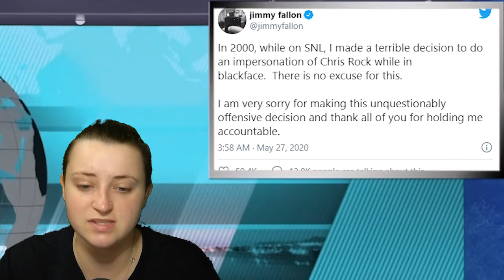It was ‘a terrible decision’ Jimmy Fallon Apologizes For Blackface‘SNL’ Skit After Fan Backlash